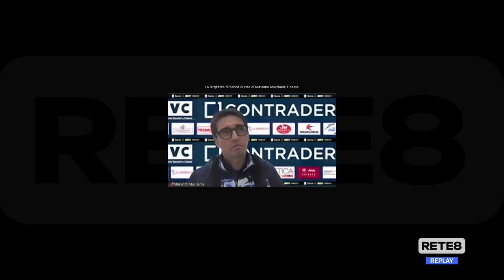Frosinone - Pescara 0-0, Grassadonia: “Mi è piaciuta la personalità”